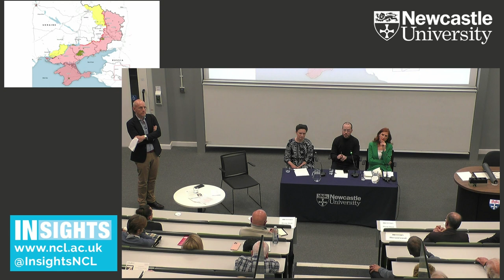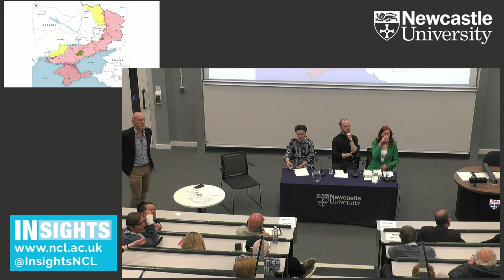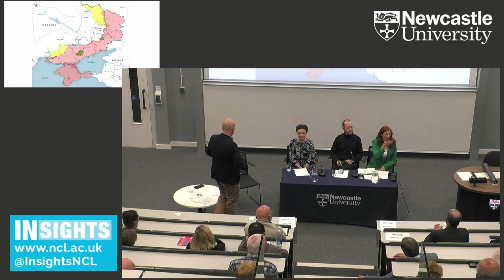War in Europe: the invasion of Ukraine one year on (Panel Discussion)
Over a year after Vladimir Putin’s ‘special military operation’ – Russia’s invasion of Ukraine on 24 February 2022 – a panel of experts will discuss the course and state of the conflict and consider the future. Particular attention will be paid to the situation in Ukraine, the intentions of the Russian government, and international responses, including that of Britain.

Panellists include: Professor Stella Ghervas, Newcastle University, Dr Tetyana Lunyova, V.G. Korolenko Pedagogical University of Poltava, Ukraine and Dr Ian Garner, Author and Historian. The panel is chaired by Dr Martin Farr.